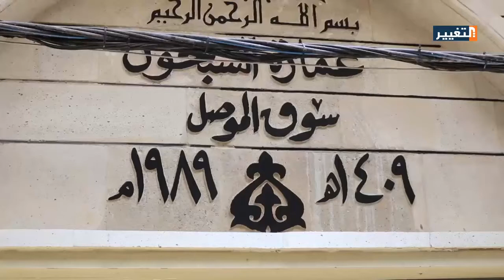خلية الازمة تفتتح اقدم اسواق الموصل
افتتحت خلية الازمة، سوق باب السراي،احد اقدم اسواق الموصل القديمة بعد ان زودت السوق بالماء والكهرباء، فيما طالب أهالي المحال بتسهيل نقل البضائع وفتح الطرق والكراجات.